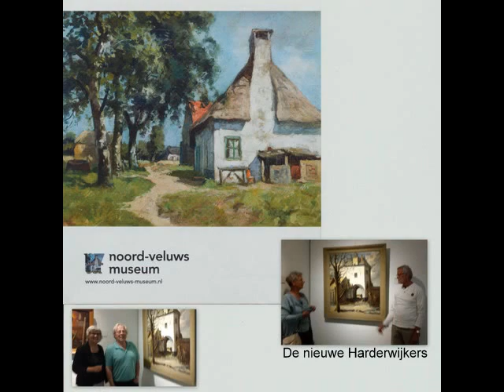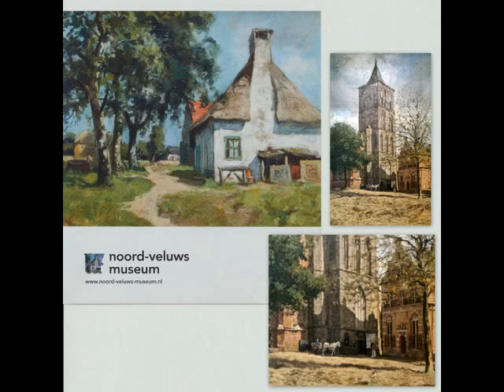Jan van Vuuren in perspectief 5-7-2016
noord-veluws museum